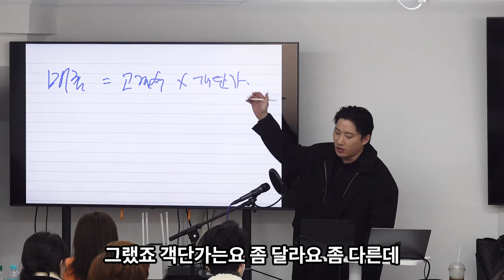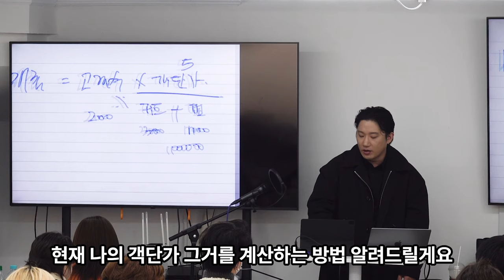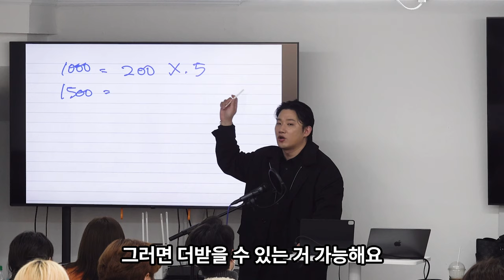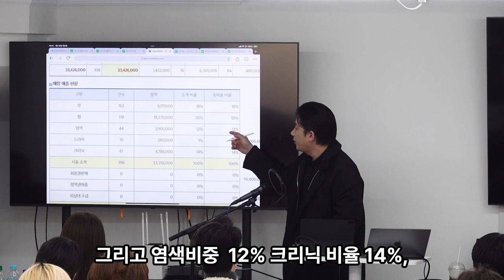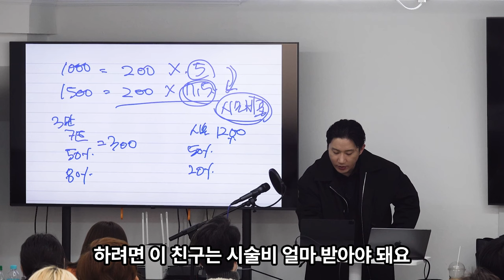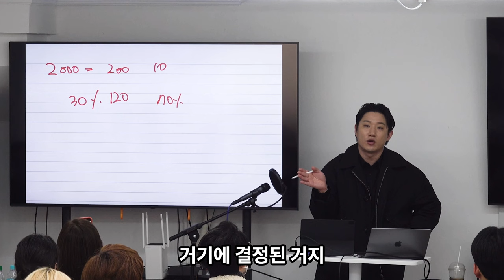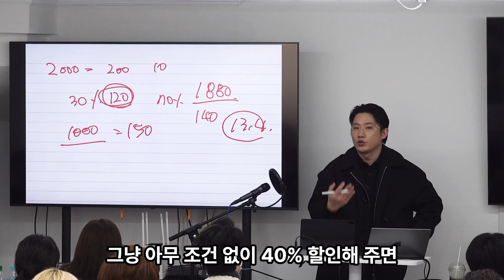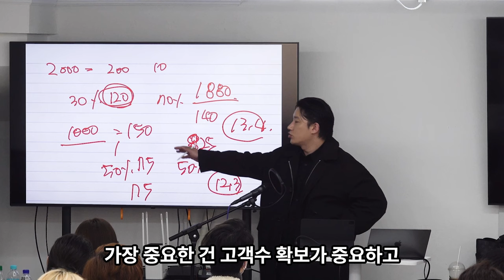카이정강사의 성장주의헤어살롱 객단가 객수 매출 공식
뷰티샵 미용실 헤어살롱의 객단가 객수 매출공식입니다 !

언제라도 궁금한점은 댓글로 남겨주세요 감사합니다 !